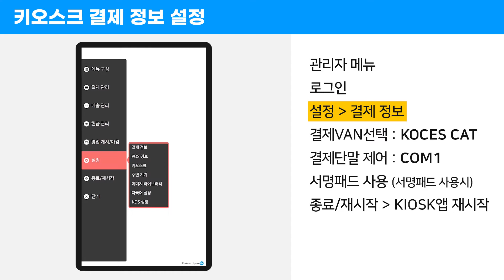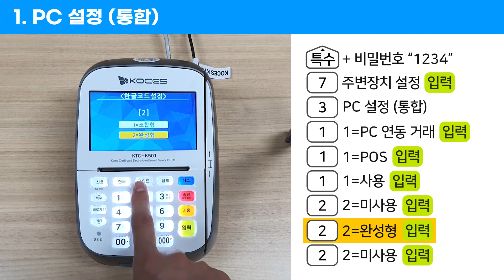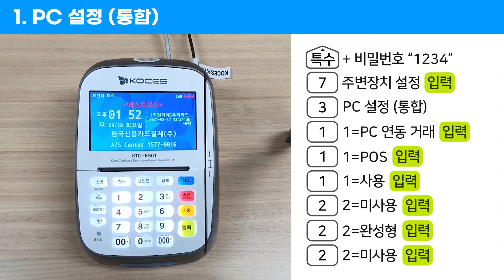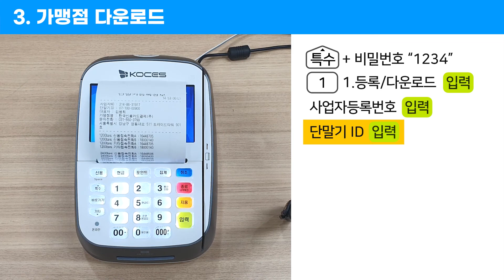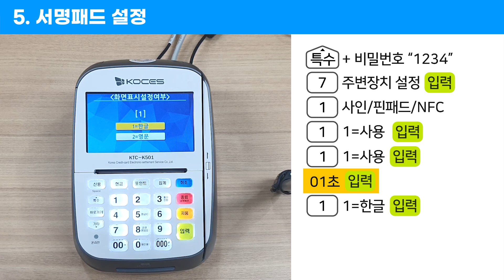오더하기 키오스크 KOCES 카드 단말기 초기 설정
오더하기 키오스크 WE-OP22
KOCES 카드 단말기 초기 설정 영상입니다.

초기설정 항목 :
PC설정(통합), 통신설정, 가맹점다운로드, POS프린터 설정, 서명패드 설정

00:00 KOCES 카드 단말기 초기설정
00:17 키오스크 결제 정보 설정 (관리자메뉴 진입, 설정)
01:03 PC 설정 (통합)
02:10 통신 설정
02:55 가맹점 다운로드
03:28 POS 프린터 설정
04:13 서명패드 설정